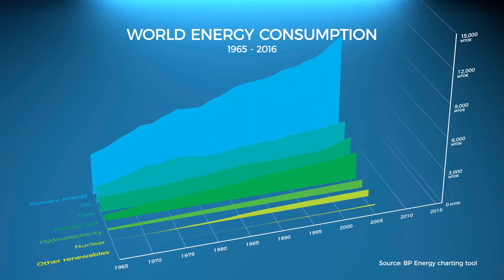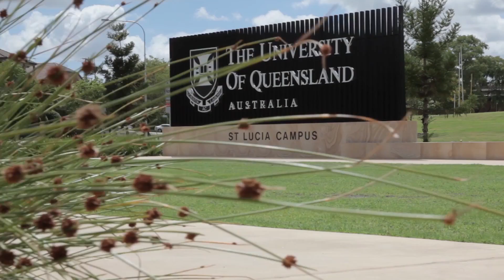Sustainable Energy MicroMasters Program | UQx on edX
Become an energy leader of the future. Learn how to overcome the challenges of transitioning to a low carbon energy system to provide affordable, reliable and sustainable energy.